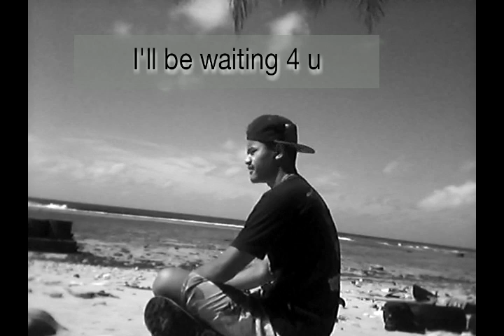Kavara music video